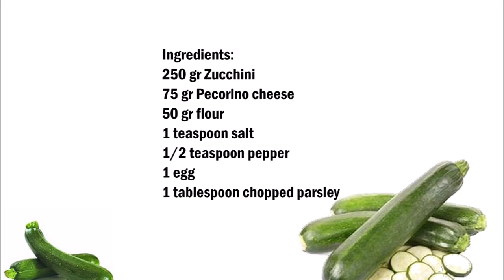Italian zucchini fritters - 西葫芦饼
vegetarianrecipes

English :
250 gr Zucchini
75 gr Pecorino cheese
50 gr flour
1 teaspoon salt
1/2 teaspoon pepper
1 egg
1 tablespoon chopped parsley

Rub the zucchini and mix with the remaining ingredients.
Pour plenty of oil into a pan and fry the Zucchini.

中文：
250 gr 祖奇尼
75 克佩寇里諾乳酪
50克麵粉
1茶匙鹽
1/2茶匙胡椒
1個雞蛋
1 湯匙切碎的歐芹

將西葫蘆磨碎，並與剩餘的成分混合。
將大量油倒入鍋中，然後煎西葫蘆肉丸。